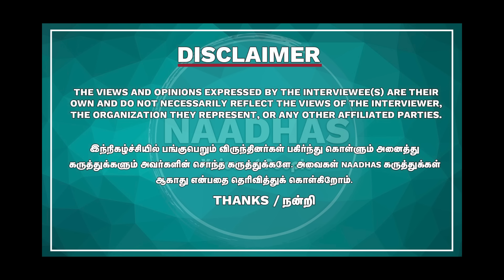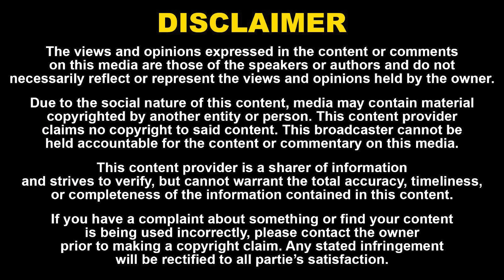YouTubeல என்னை நாறடிச்சாங்க! Actor Babloo Prithviraj Interview | Gym Fitness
YouTubeல என்னை நாறடிச்சாங்க! Actor Babloo Prithviraj Interview | வளர்ச்சிக்கு தடையாக இருந்த நபர்? | சா_வு வரைக்கும் போயிட்டு திரும்ப வந்தேன்! | Naadhas Media

52. Certain acts are not to be an infringement of copyright.